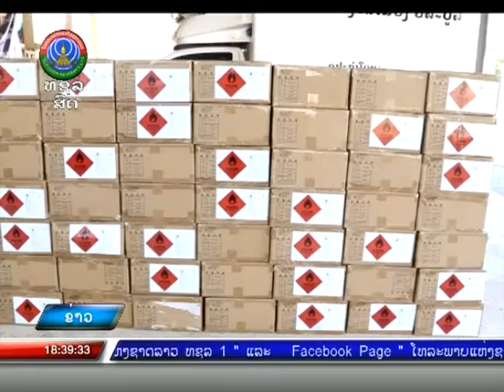ຫ້ອງການສາທາລະນະສຸກ ເມືອງວິລະບູລີ ແລະ ເມືອງເຊໂປນ ໄດ້ຮັບເຄື່ອງຊ່ວຍເຫຼືອ [14-04-2022]